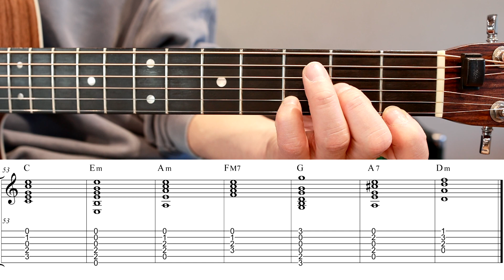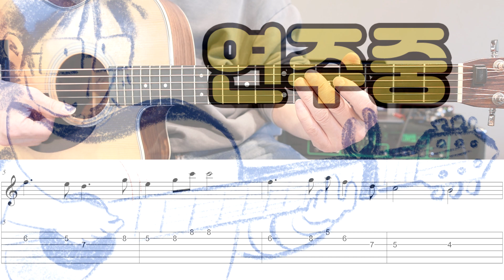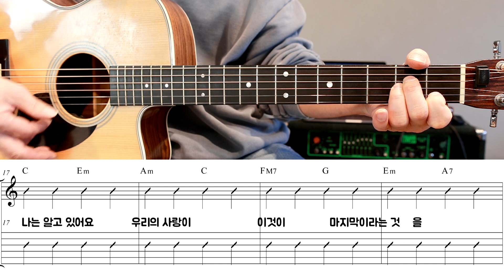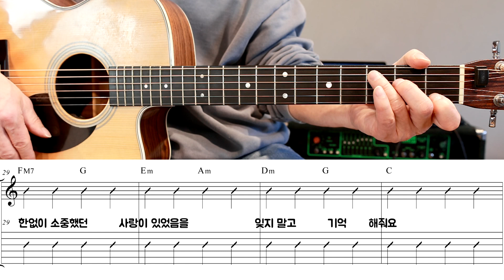(초급용)왕초보의 기타 뽀개기 강의 - 세월이 가면 (최호섭)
기타를 전혀 연주하지못하는 분들을 위한 기타 맞춤강의를 기획했습니다.
오랜 강의 경력을 걸고 많은 분들이 즐겁게 기타를 연주할수 있도록
열과 성을 다해서 만들어 보았습니다.
부디 많은 분들이 보시고 재밌게 합주하시길 바랍니다.
2022년2월13일 제주도에서 상팔
코드      02:17
전주      06:26
연주      12:07
간주      14:47
후주      20:32